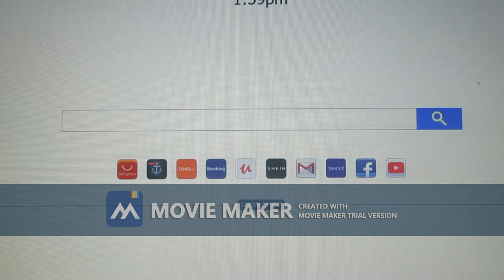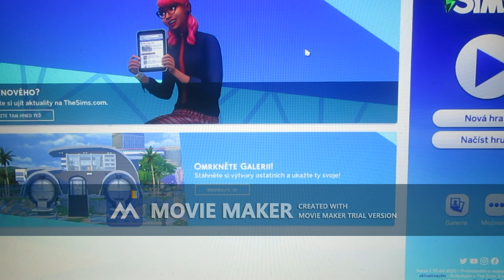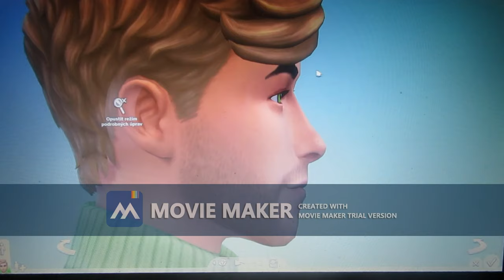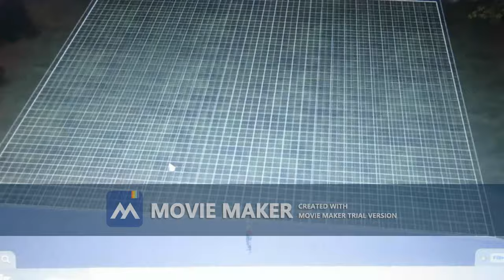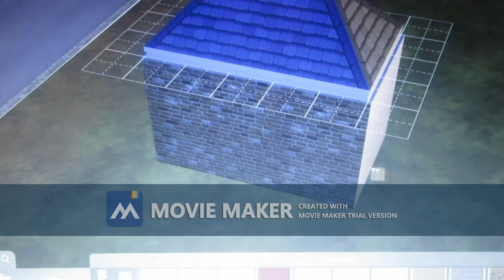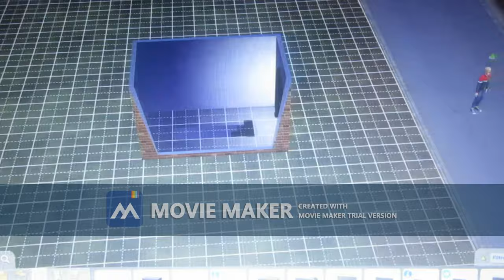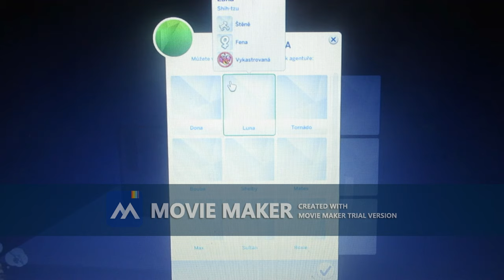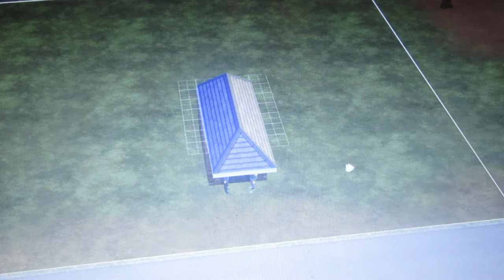The Sims 4 6 série Jak zničit život Noře Landgrabové část 1.